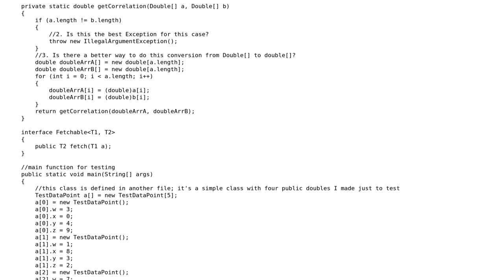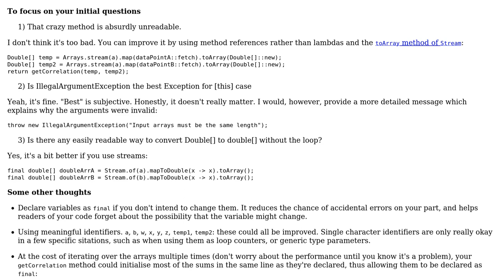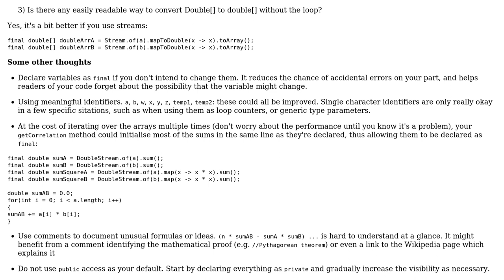Code Review: Using a wrapper on a primitive as a generic for an interface used for Java lambda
With thanks & praise to God, and with thanks to the many people who have made this project possible! You are responsible for your own actions.